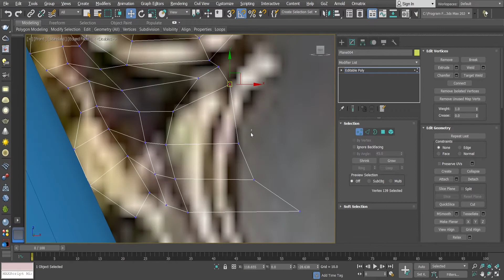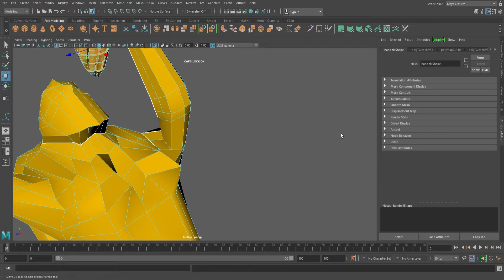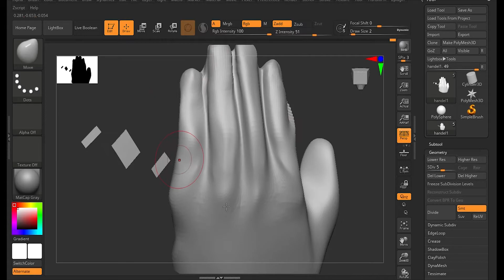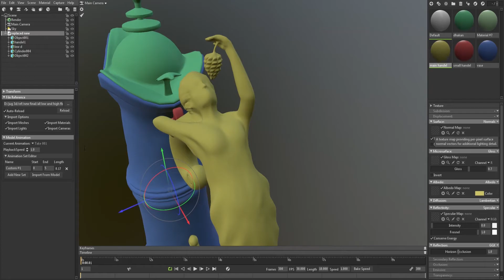3D Asset Modeling with Breakdown | Best Student's Work of the month Competition | Arena Animation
3D Asset Modeling with Breakdown

This vidio is for Education purpose only.copyright Disclaimer under section 107 of the copyright act 1976,allowance is made for 'fair use' for purpose such as criticism, comment,news reporting, teaching, scholarship ,and research.fair use is a use permitted by copyright statute that might otherwise be infringing.